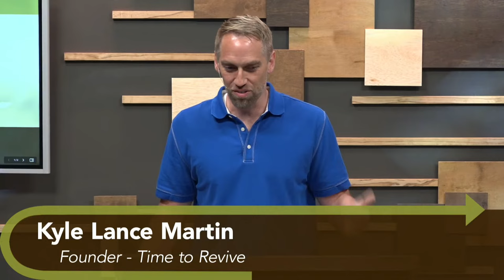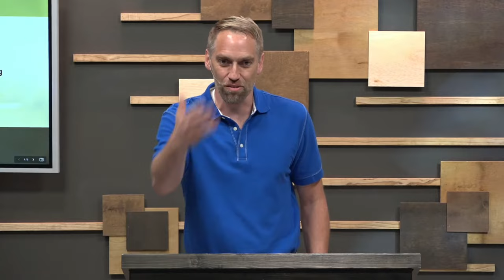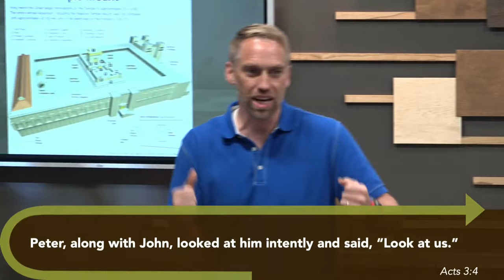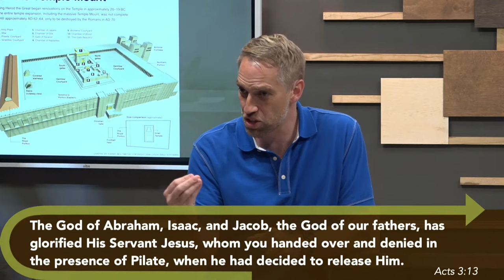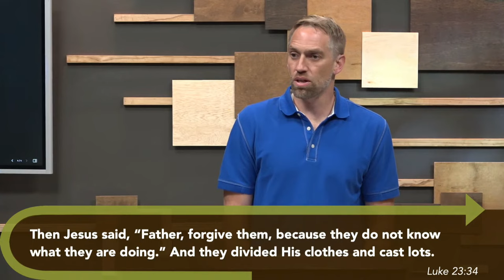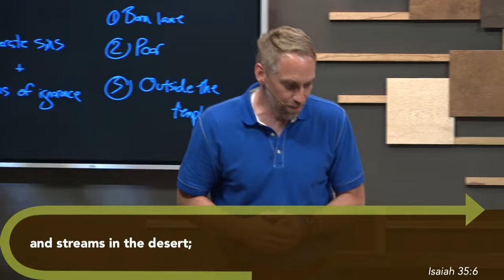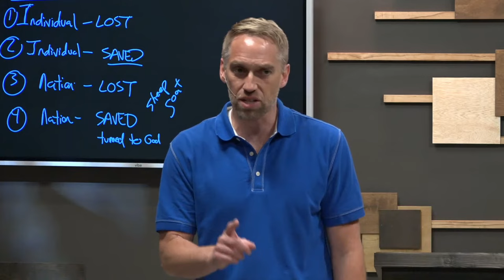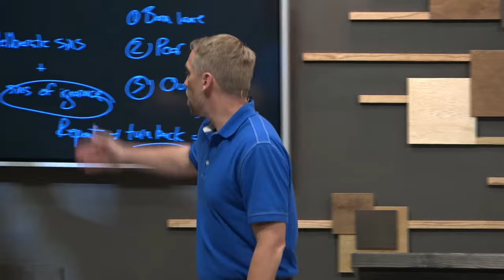Lesson 4 - Seasons of Refreshing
Join Dr. Kyle Lance Martin as he shares a message of repentance. Our scripture verse for today will come from Acts 3:19-20.